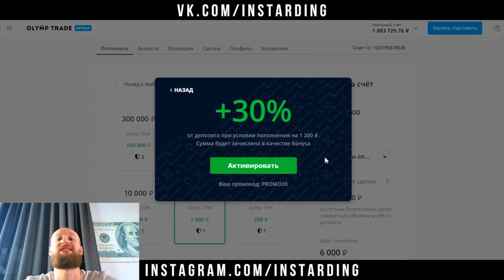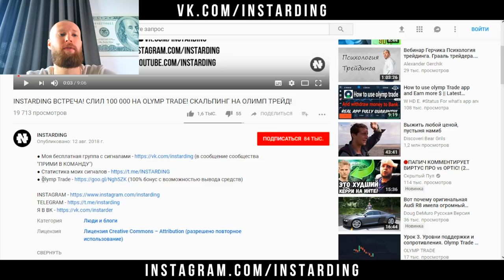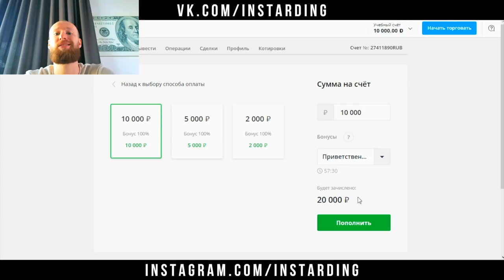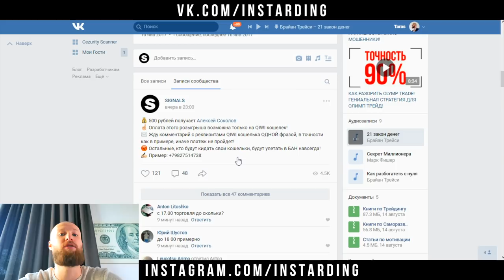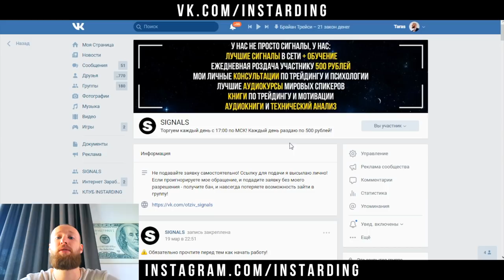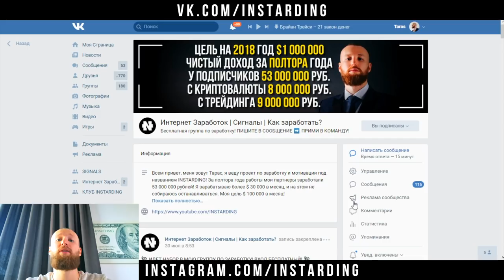100% И 30% БОНУСЫ ДЛЯ OLYMP TRADE! УЛУЧШИЛ ЗАКРЫТУЮ ГРУППУ! ПРОМОКОД ДЛЯ ОЛИМП ТРЕЙД!